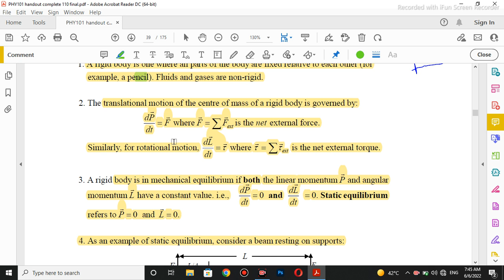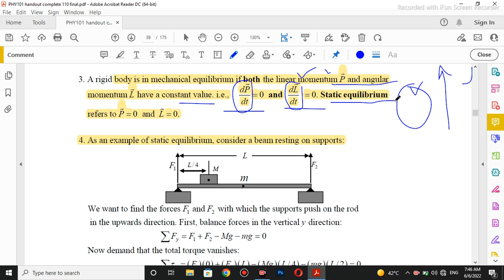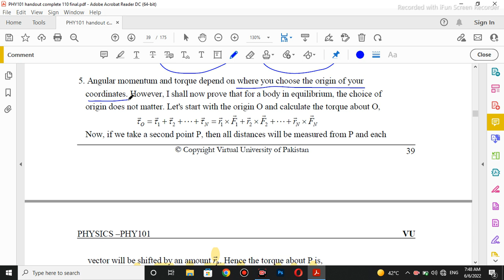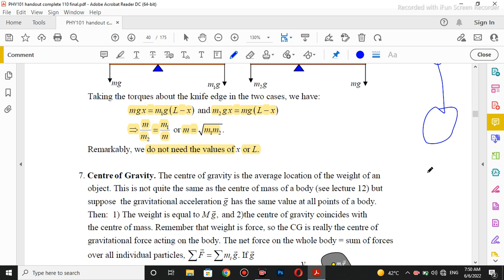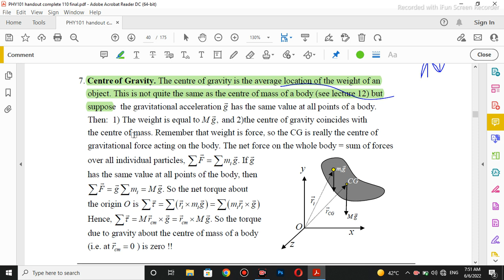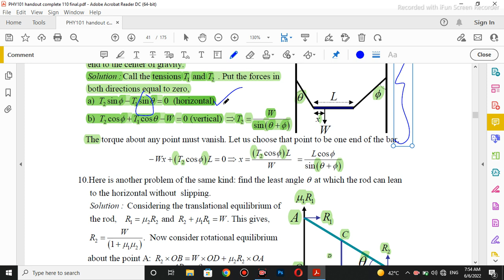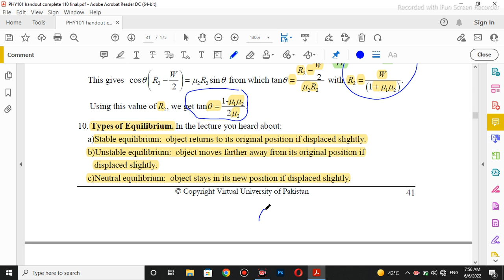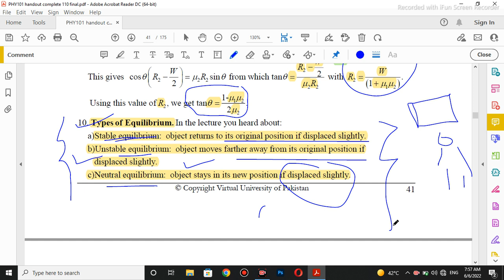phy101 lecture 14|phy101 lecture no 14|phy101 short lecture 14| phy101 lectures by M.Saqib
today we discuss the lecture no 14 of phy101
In  this video I provide the all details about lecture so hopefully you enjoy the lecture and understand the whole lecture.

important links

regular classes are available of following subjects

cs101 all modules lectures